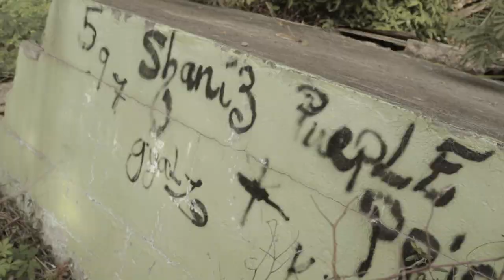O3 - 1 Life Ft. KollahBone {Prod. By DaBeatKingz} (Explicit) (Official Music Video)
Director - Lunatik
Camera Man - Lunatik